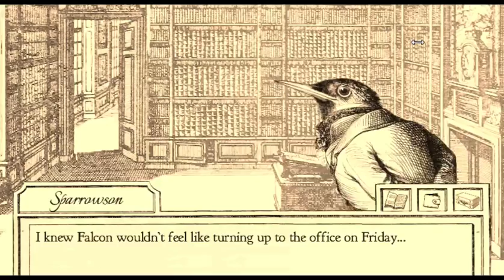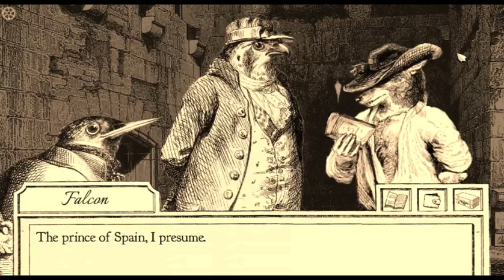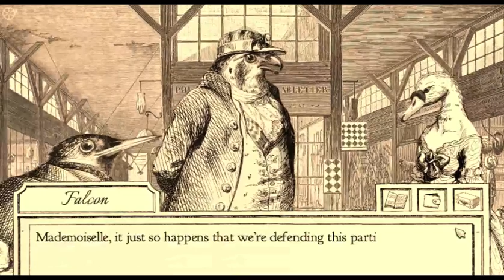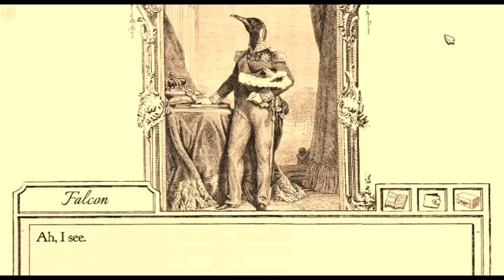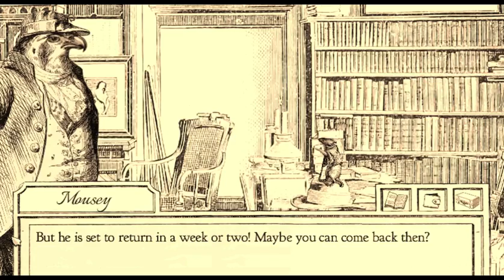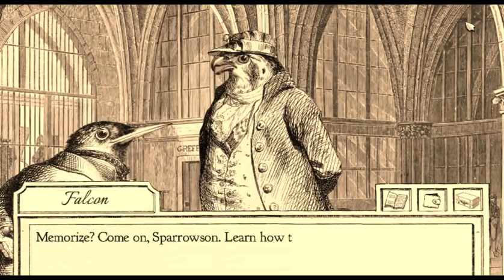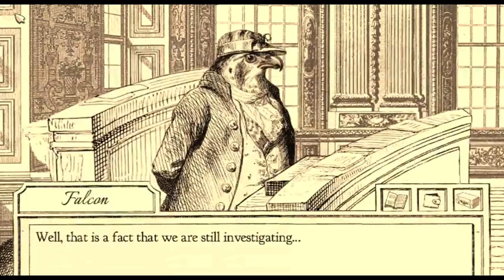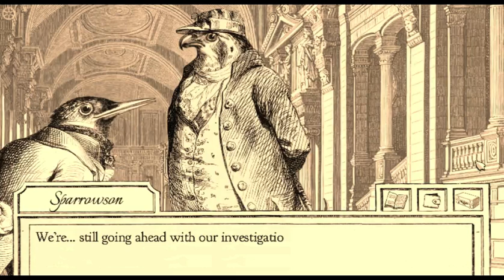Aviary Attorney (part 2): Reading's for Squares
After a stunning turn of events at the end of our last trial, how will Falcon cope? What case will we mire ourselves in? What stupid things will Sparrowson do? There's only one way to find out!